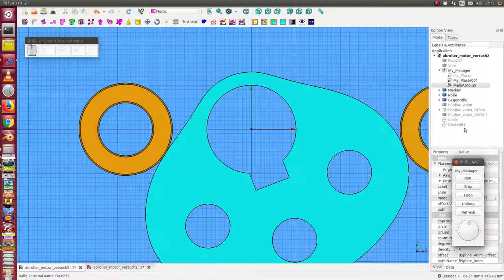Animation Workbench: abroller test2